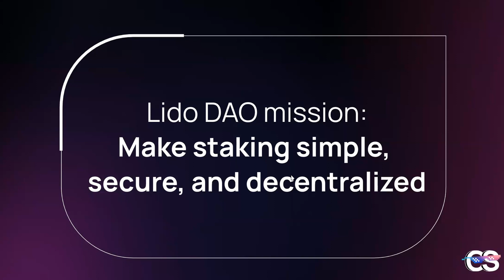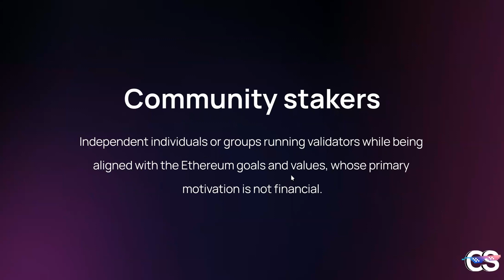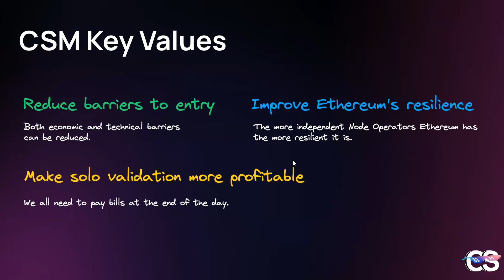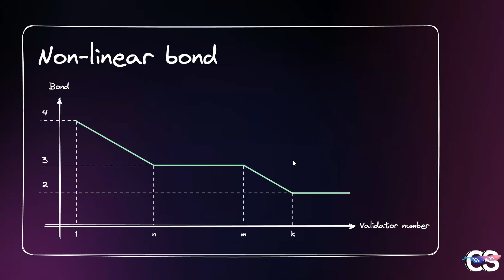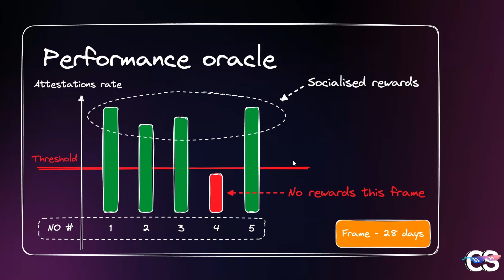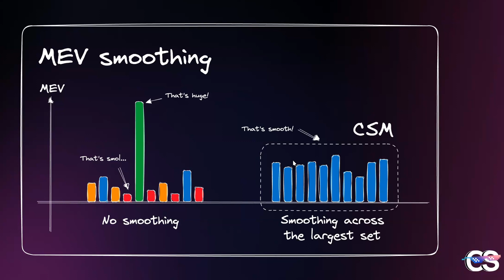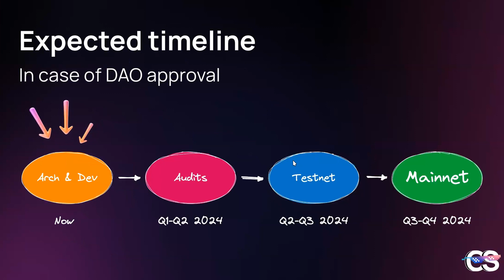NOCC Shorts: An Introduction to The Community Staking Model (CSM)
Lido Contributor Dmitriy Chernukhin presents a short introduction to the Lido Community Staking Module with a look into the technical and financial components putting it all together.